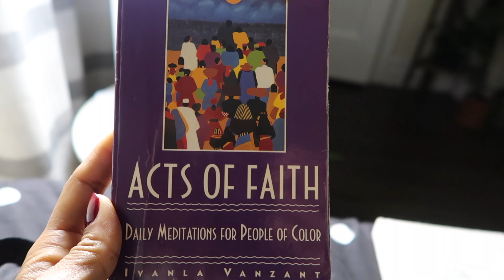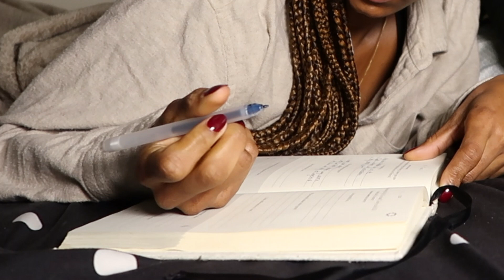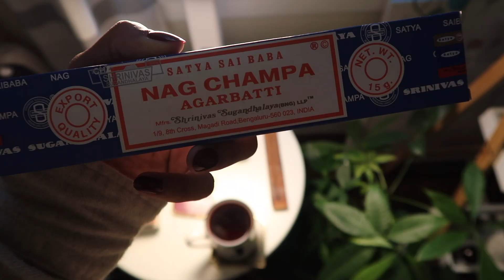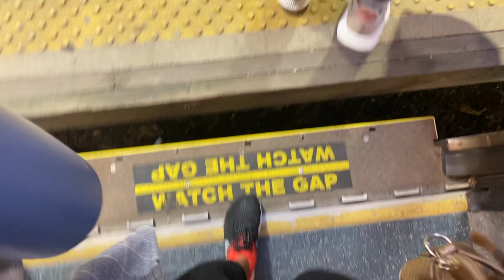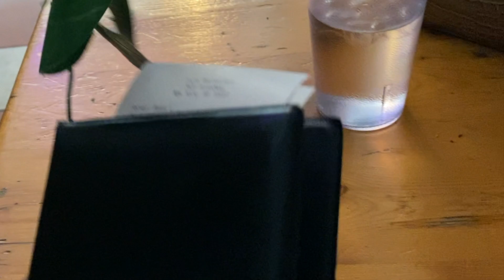Morning Routine, Office Day, Yoga, Skin Care, Plant Chat | VLOG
Hey Fam, Happy Thursday! I hope you're having a great week.